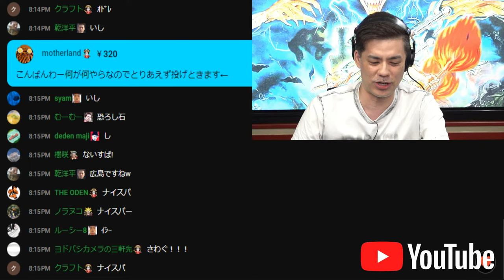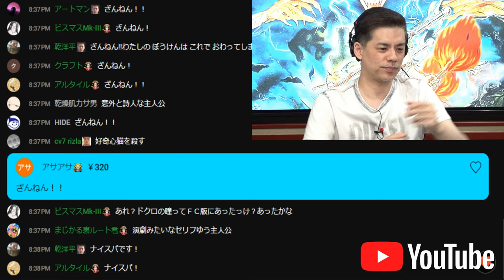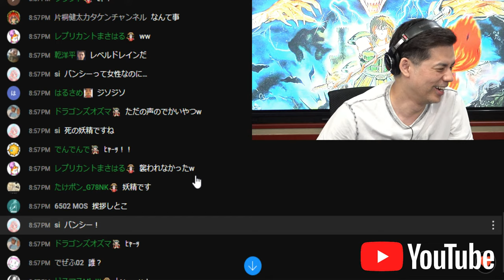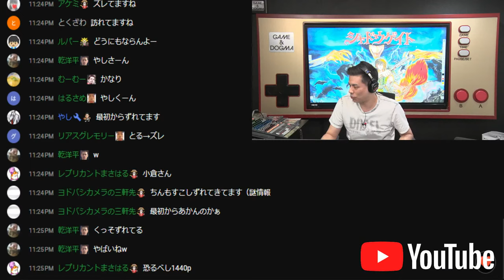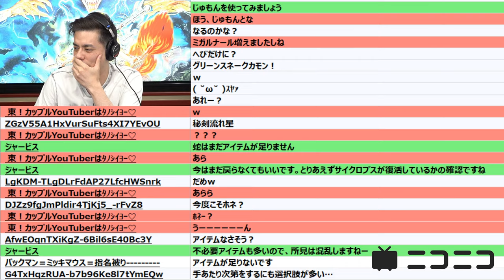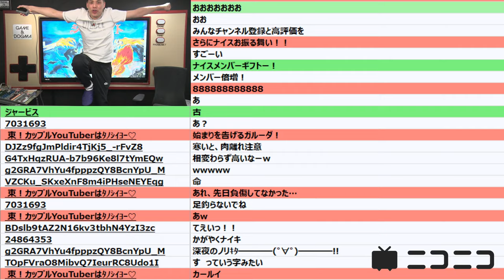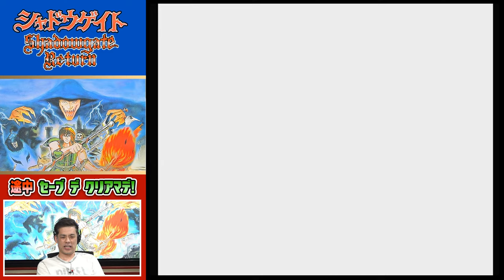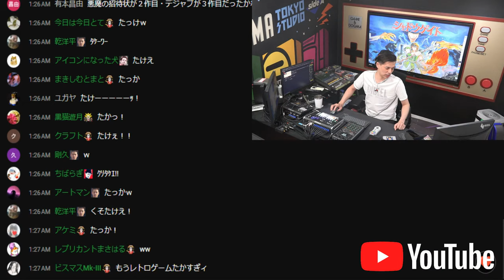何しても即死亡！バカゲー『シャドウゲイト リターン』途中セーブでEDまで（Clear difficult GAME SHADOWGATE Returns）ゲームボーイカラー【ゲーム実況】レトロゲーム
再生リスト 無理ゲー途中セーブを駆使しEDまで！

みんながクリア出来なかったゲーム達をセーブを駆使しエンディングまでお届けします！
第10回は即死亡！GBC『シャドウゲイト リターン』にチャレンジ！

【出演者】
●ドグマ風見

【チャプター】
00:00 番組スタート
3:40　ゲームスタート
8:20　たいまつは危険
15:25　ドクロたちの仲間入り
19:35　はっ　はしごが！
33:20　好奇心の代償
54:00　バンシーの叫び声
55:50　黄泉の国への切符
1:04:30　宇宙へのゲート
1:05:50　呼吸ができない
1:14:10　剣の刃をセルフ
1:20:45　腰の骨
1:34:25　身を軽くしないと
1:59:30　ホップ　ステップ　ジャンプ
2:01:45　あっ！
2:03:50　ゾンビにもなれない
2:07:25　馬鹿にするな！
2:25:50　叩き割られてしまった
2:50:45　ワンちゃんは待てない
3:08:00　あっという間に
3:16:20　ぐるぐる　ぐるぐる
3:18:55　食いちぎられてしまった
4:19:45　努力も虚しく
4:23:40　思ってたより深かった
4:40:25　気が変わった
4:45:25　首が飛ぶ
4:58:40　魔王の怒り
5:04:30　魔王ワーロック
49:55　血の海を冒険
1:45:46 プーロ！
1:59:33 ホップステップジャンプ！
2:46:25　ムッ！　きょうれつにくさい！！
4:35:09　いつもより多く！！が多い
5:01:05　まおうワーロックとかわいいベエマス
5:11:06　そのご・・・
1:00:00　あのBGM
1:12:20　革製のパチンコ
1:44:55　てえぃっ！
1:46:40　プーロ？
2:31:00　くわわる　くわわる
2:35:25　理解できるじゃないか！
3:00:55　イケメンスフィンクス
3:04:45　良いおんな
3:34:50　サイクロプス復活
4:53:20　フェリーマン登場
5:01:05　ラスボス
5:07:40　決着　エンディング
5:11:45　第1話　完